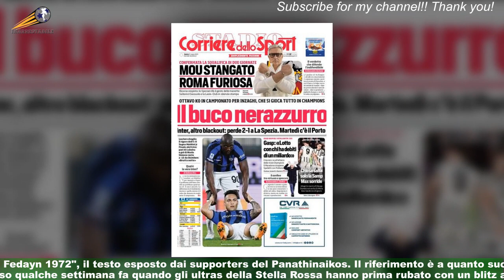Fedayn, arriva la solidarietà del Panathinaikos per ultras della Roma: ecco cosa è successo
I tifosi del Panathinaikos Basket hanno omaggiato il gruppo dei Fedayn . Durante la gara di campionato contro la Stella Rossa,è stato esposto uno striscione rivolto al gruppo ultras giallorosso: "Le amicizie sono eterne,onore ai Fedayn 1972", il testo esposto dai supporters del Panathinaikos. Il riferimento è a quanto successo qualche settimana fa quando gli ultras della Stella Rossa hanno prima rubato con un blitz a Roma,